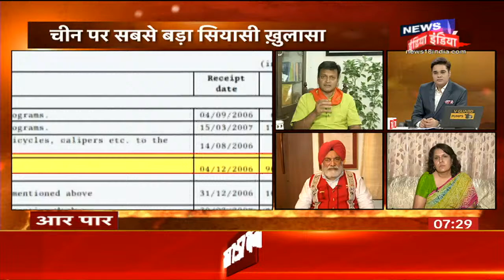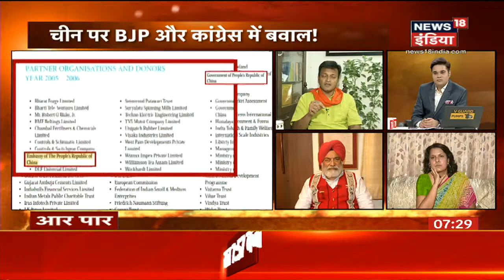Ajay Alok ने क्यों कहा कि Congress कितनी चीजों के लिए माफ़ी मांगेगी Aar Paar With Amish Devgan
BJP के द्वारा Congress पर लगाए गए बड़े आरोप के बाद सियासी पारा गरम हो गया है इस मुद्दे पर चल रही डिबेट के दौरान JDU प्रवक्ता Ajay Alok ने क्यों कहा कि Congress पर जबरदस्त हमला करते हुए कहा कि कांग्रेस प्रवक्ता से कहा की Congress कितनी चीजों के लिए माफ़ी मांगेगी Aar Paar With Amish Devgan